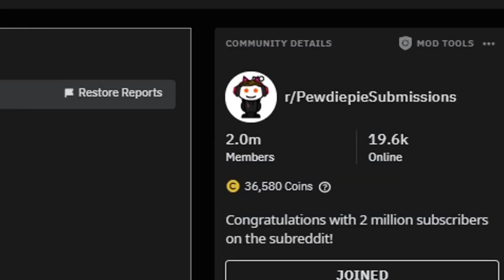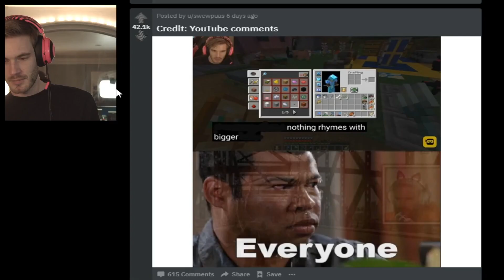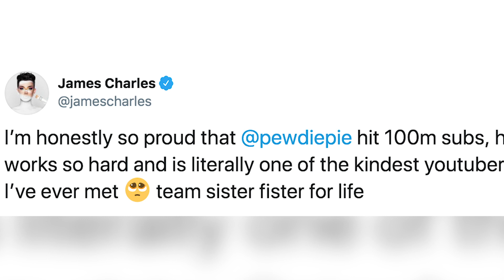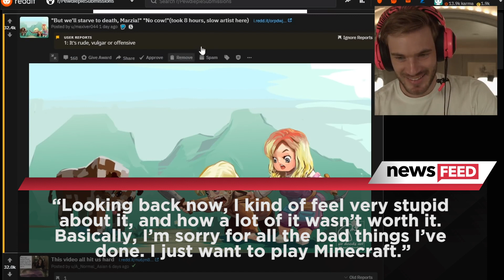PewDiePie Makes YouTube History With 100 MILLION Subscribers!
PewDiePie was already having a great month marrying his longtime girlfriend Marzia (MARCE-ZIA). But it just got even better because he just became the first individual YouTube creator to surpass 100 million subscribers.

What’s up? It’s Emile Ennis Jr. here with Clevver News and Felix Kjellberg (SHELL_BERG), better known as PewDiePie, is one of the most successful creators in YouTube history.

And over the weekend he hit the milestone of 100 million subscribers, which is nearly nine years after he posted his very first YouTube video.

Though his rise to fame didn’t come without some serious controversy and scandal, he undeniably has one of the biggest audiences on YouTube.

Shortly after PewDiePie hit the 100 million subscriber milestone, YouTube itself tweeted out a congratulations to him and shared a celebratory video of his years on the platform.

They wrote quote, “Married to @marziapie 💍
Revived our love of Minecraft ⛏️
What a month to celebrate and congratulate @PewDiePie 👊”

The video was a timeline and had clips from his first upload ever up until now and marked subscriber milestones along the way.

And PewDiePie himself also tweeted about the news.

He said quote, “We did it! What an unreal achievement! 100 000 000 thanks to all of you for the endless support and effort! I don't feel worthy, but I'm forever grateful.”

But seeing the progression of his videos in YouTube’s tweet made me realize he really has directly helped shape what’s happened across the entire YouTube community.

Like the content he creates really impacts the content other creators upload to their channels.

Nearly a decade ago, back when he first started his channel, he helped pave the way for other gamers on YouTube.

And now, his channel is way more than just gaming.

He does things like looking through memes from Reddit, commenting on YouTube culture/scandals, and reacting to other videos.

And other YouTubers took to Twitter to congratulate him on his accomplishment and thank him for paving the way.

James Charles tweeted quote, “I’m honestly so proud that @pewdiepie hit 100m subs, he works so hard and is literally one of the kindest youtubers I’ve ever met 🥺 team sister fister for life”

And Mr. Beast shared a screenshot of the Social Blade page hitting 100 mil and wrote quote, “We fought hard for this, 9 year olds. You should all be proud!”

But like I said before, while PewDiePie is one of the most successful creators on YouTube, he has been controversial both on and off the platform.

He and YouTube have a complicated history to say the least.

Some of his scandals include criticism for publishing a video that featured anti-Semitic imagery, the use of a racist slurs during a live stream, and making offensive comments in a diss track against T-Series, which was the first channel to ever reach 100 million subscribers.

And while PewDiePie has apologized for all of his controversies, he still had to face the consequences for what he’s done and said.

His YouTube Red series was cancelled back in 2017 and he was also removed from Google’s top-tier ad program, Google Preferred.

So in his recent video reflecting on the 100 mil milestone, he said it’s been a rocky road to getting to where he is today.

He said quote, “Looking back now, I kind of feel very stupid about it, and how a lot of it wasn’t worth it. Basically, I’m sorry for all the bad things I’ve done. I just want to play Minecraft.”

And many of PewDiePie’s fans thought when he hit 100 million, he would quit YouTube.

But he debunked those rumors in a recent video.

So it looks like he isn’t going anywhere any time soon.

And from his recently produced content, it looks like he’s going back to his roots.

He has been posting tons of Minecraft videos and has even has been partially credited for the overall resurgence of the game for its tenth anniversary.

So I know what you’re thinking.

How much is this guy worth? If he’s got 100 million subscribers, he’s gotta be worth be money right?

Yep. Absolutely.

According to multiple sources he is currently worth well over $30 million and Forbes reported that last year he earned over $15.5 million.

And that was when he channel only had around 73 million subscribers, so he is certainly earning more now.

But I want to know what you guys think of PewDiePie hitting 100 million subscribers.

What do you think is next for him? And which YouTuber do you think will be next to hit this milestone?